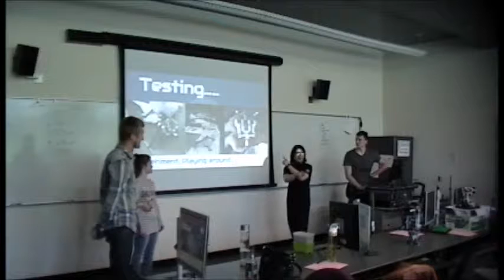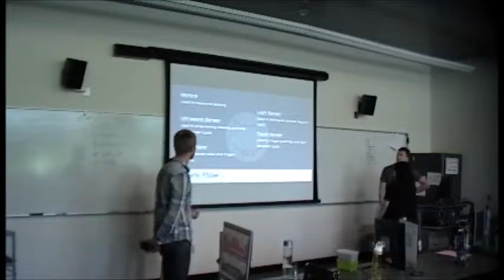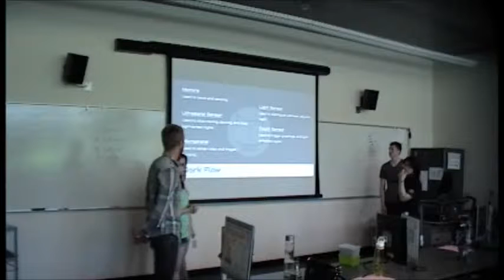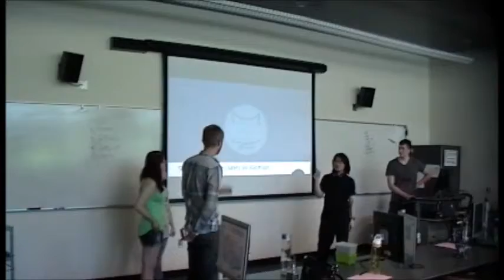2014 04 30 Lego Robot Presentation 5 KATIC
2014 April 30
Green River Community College
ENGR& 104 Innovation in  Design

Lego Robot Project #1 Presentation
5. KATIC

Recorded and Edited by Jae Suk